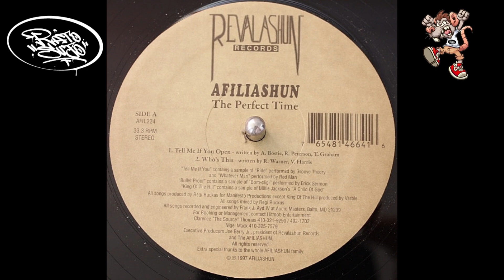Afiliashun - Tell Me If You Open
Artista: Afiliashun
Album: The Perfect Time (VLS) (1997)

✅ | Grade das Programações/Set's ao Vivo |
Web Rádio Rato Sujo Oldschool Rap ☑️

✅ | Underground Machines |
Apresentação: David (Spyke) Sorocaba SP ☑️
Terça-Feira das 19h às 21h ☑️

✅ | Real Hip Hop Underground |
Apresentação: Rodrigo Moraes (PTT) RJ ☑️
Sexta-feira das 19h às 21h ☑️

✅ | HipHop 100Pre |
Apresentação: V-Rep (Idioma) SP ☑️

✅️ | Under Dope |
Apresentação: Celso Murilo (SP) ☑️
Domingo das 12h às 14h ☑️

✅ | Opção: Smartphone/Android |
Google Play ☑️

✅ | Opções: Iphone/IOS, Notebook & PC |
RadiosNet ☑️

✅ | Opções: Smartphone/Android, Iphone/IOS, Notebook, PC & Smart TV |
Site ☑️